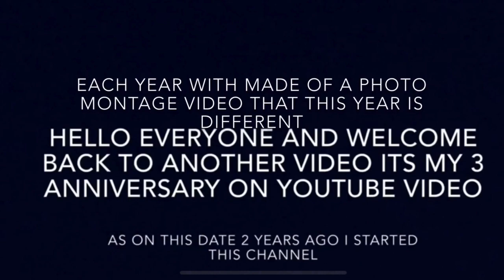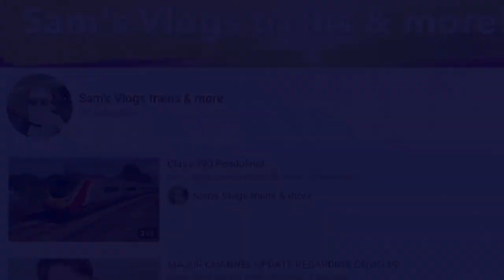4 YEARS ON YOUTUBE!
Here is my new video (4 YEARS ON YOUTUBE!) I hope you enjoy it!
Videos uploaded every week (Various times and types)
Date filmed: Wednesday 22nd April 2020
Location filmed: My house in Warwickshire!
Date Published: Wednesday 22nd April 2020
My channel is only suitable for those aged 13+ years NOT MADE FOR KIDS however it doesn't contain any swearing and is clean!
My next video is (Trackside trains at Rugby (RUG) (21/04/20)) coming very soon!
PEACE ✌️